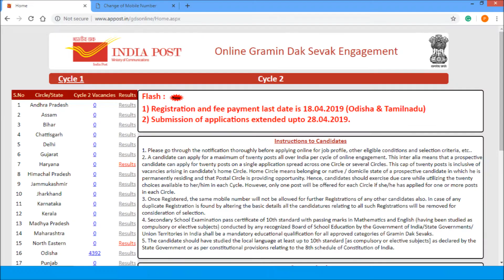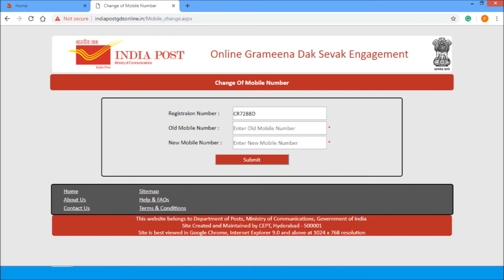TN POSTAL GDS POST OTP PROBLEM HOW TO FIX OTP POSTAL JOBS TAMILNADU 2019 TAMILAN EXAMS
THIS VIDEO CONTAINS DETAILS ABOUT HOW TO APPLY FOR GDS POSTS TAMILNADU AND HOW TO FIX OTP PROBLEM

GDS TAMILNADU 2019

BY

TAMILAN EXAMS